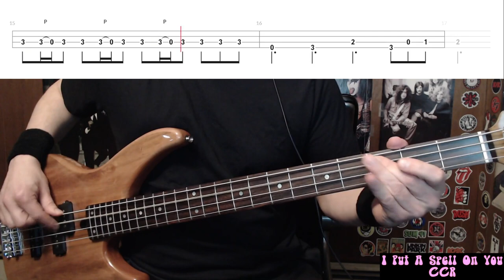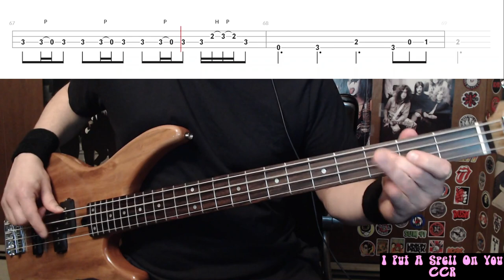I Put A Spell On You by CCR - Bass Cover with Tabs Play-Along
Bass Cover with Tabs play-along of "I Put A Spell On You" by "CCR".